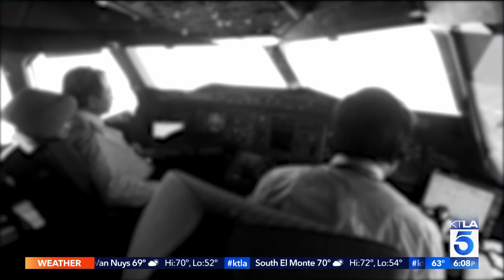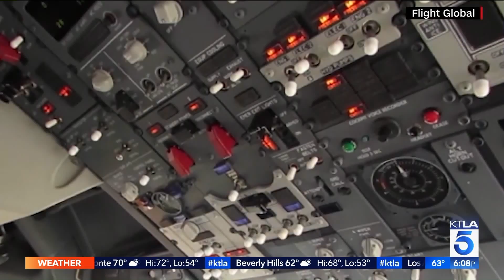Boeing, FAA Face Sharp Questions About Industry Regulating Itself